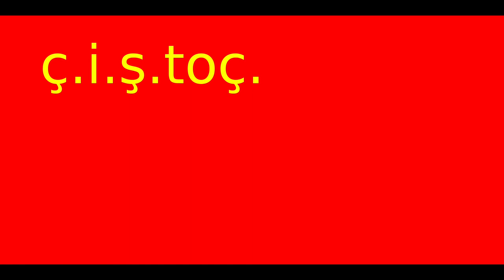Evolution of the Flag of Tajikistan (1869-present)